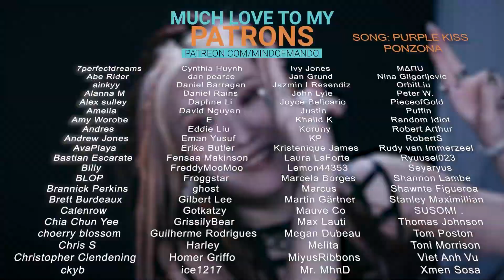OH MY GIRL Track Films & Teaser REACTION | JIHO UNPROVOKED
Hello, human.
LINKS FURTHER DOWN!